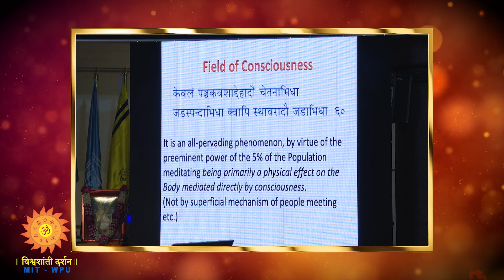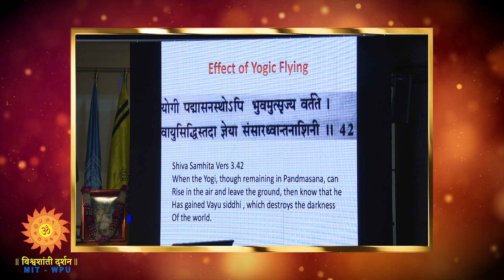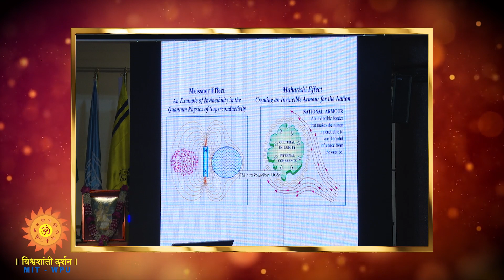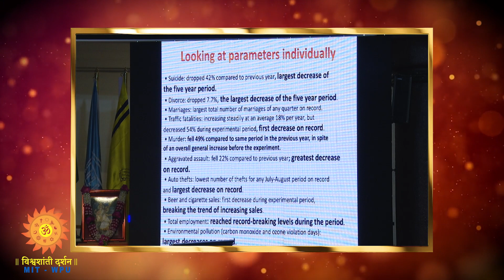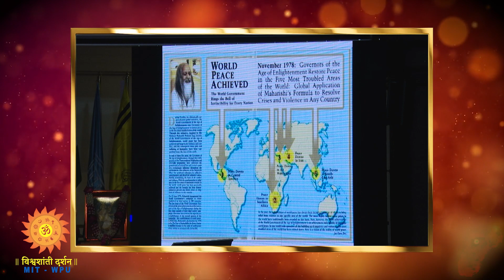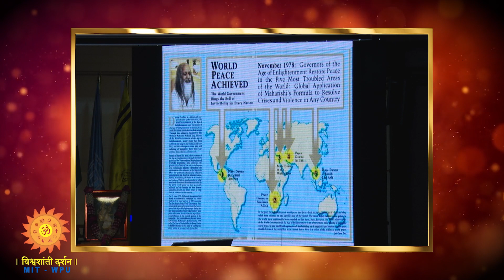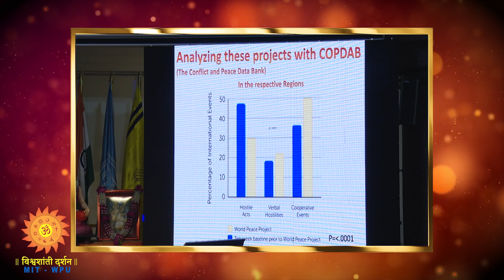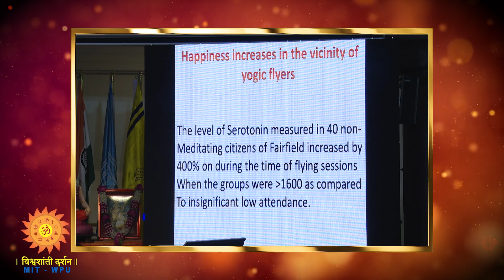ENDOWMENT LECTURE SERIES : HON'BLE SWAMI ASHUTOSH URS STROBEL JI Part 1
Since 1996 January SWAMI ASHUTOSH URS STROBEL JI is staying in India.  Since 2011 he has become the Citizen of India.
 Swami ji is  currently running a Vedic Ashram in Kausani, Uttaranchal with the goal to create again a Vedic Atmosphere in the Home of the Veda, the Himalaya.
Presently 40 Students are studying Ved in the Anamay Ashram.